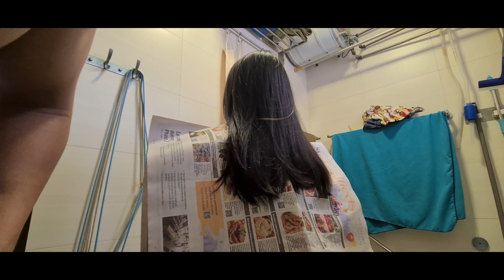Saving money during the pandemic w/ ma husky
Just a short clip because I'm bored af during this virus